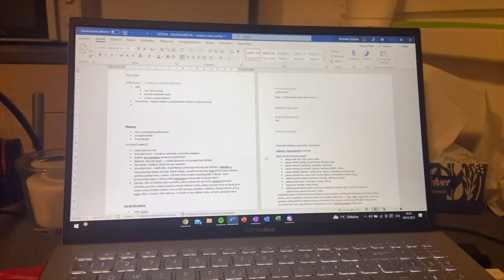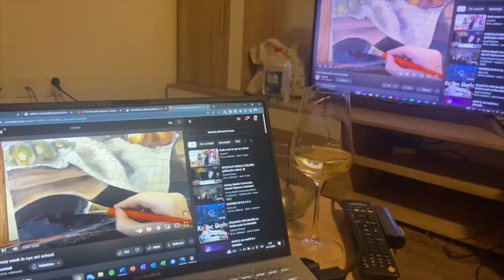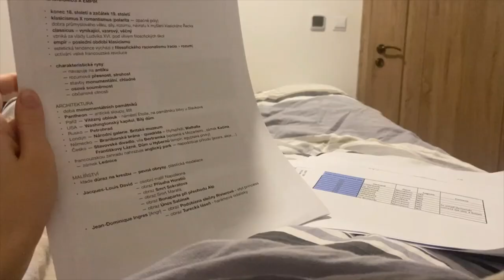art vlog | paintings, cooking, tattoing, cats,...